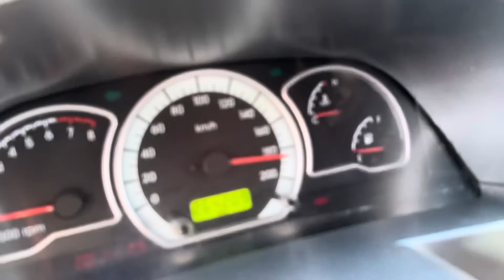26 октябр 😱ЧИРОКЧИ МОШИНА БОЗОРИ НАРХЛАРИ 2023 / NEXIA NARXLARI 2023 / CHIROQCHI MOSHINA BOZORI 2023